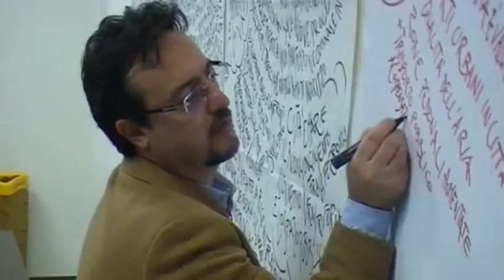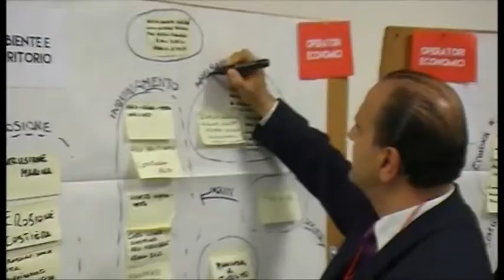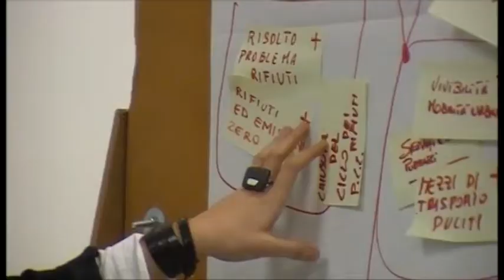FUORI DAL CORO | DPP di Barletta al centro degli scenari politici della città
La scheda introduttiva a cura di Antonella Basile